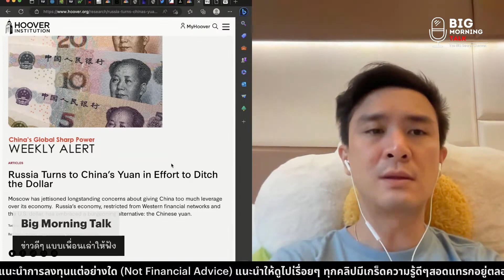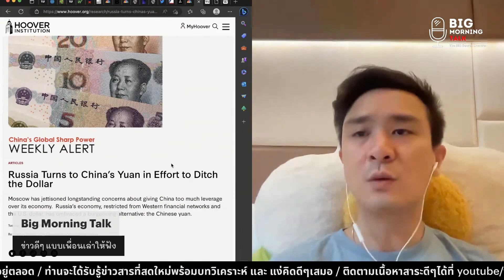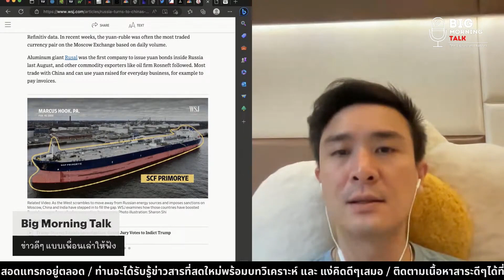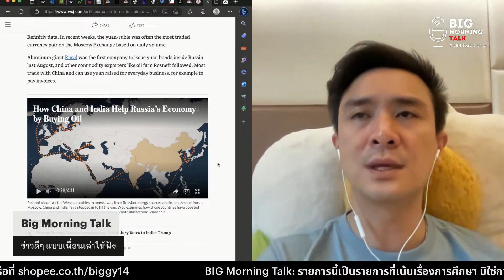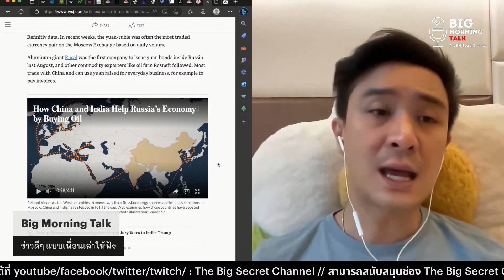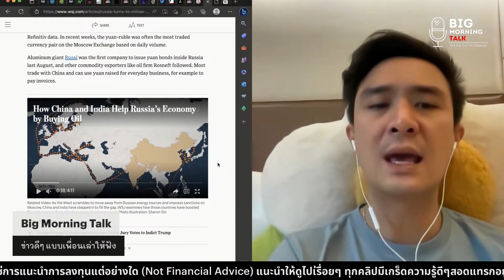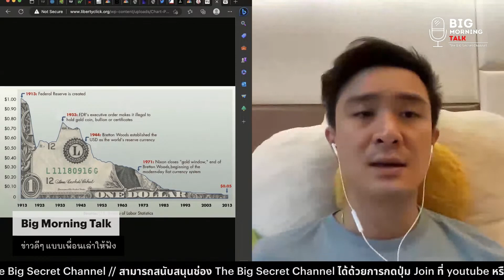ความสัมพันธ์รัสเซีย-จีน